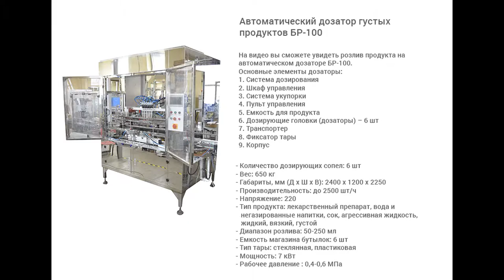Автоматический дозатор для густых продуктов БР-100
В данном видео показан розлив продукта на автоматическом дозаторе БР-100.

Описание:

Автоматический дозатор густых продуктов БР-100 предназначен для дозированной подачи густого продукта во флаконы. Оборудование может применяться в фармацевтическом, косметическом, пищевом и химическом производствах, отвечает всем необходимым требованиям GMP. Для изготовления использовались материалы: нержавеющая сталь, AISI304, AISI316L, капролон белый медицинский, трубки силиконовые медицинские.
Линейные объемные дозаторы отличаются высокой точностью при работе со сложными вязкими или пенящимися продуктами. Такие дозаторы могут работать как автономно, так и в составе фасовочно-упаковочных линий. Оборудование достаточно простое в обслуживании и быстро промывается. Процесс розлива осуществляется без оператора.

С более подробным описанием данного оборудования Вы можете ознакомиться на нашем сайте по ссылке

Характеристики:

Мощность: 7 кВт;
Вес: 650 кг;
Количество дозирующих сопел: 6 шт;
Габариты, мм (Д х Ш х В): 2400 х 1200 х 2250;
Производительность: до 2500 шт/ч;
Напряжение: 220;
Тип дозатора: Автоматические линейные поршневые дозаторы;
Тип линии розлива: Линии розлива бытовой и промышленной химии;
Тип продукта: лекарственный препарат, вода и негазированные напитки, сок, агрессивная жидкость, жидкий, вязкий, густой;
Диапазон розлива: 50-250 мл;
Тип тары: Стеклянная тара, Пластиковая тара;
Рабочее давление: 0,4-0,6 МПа;